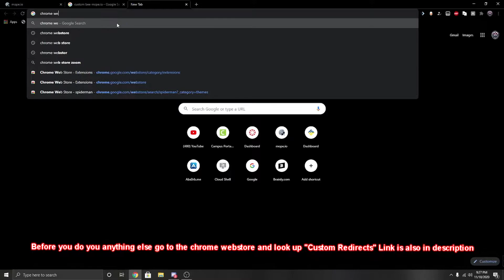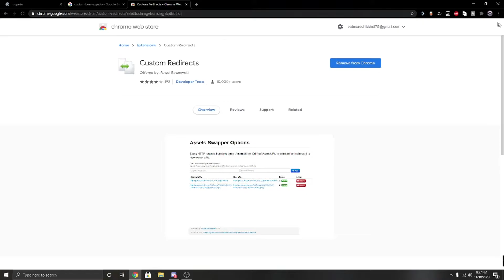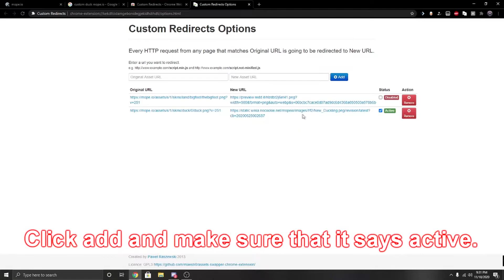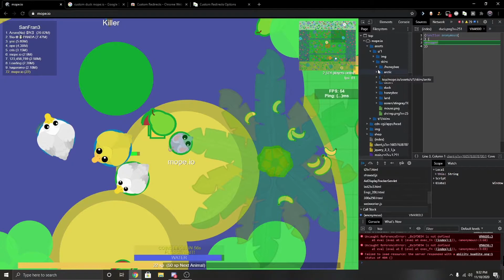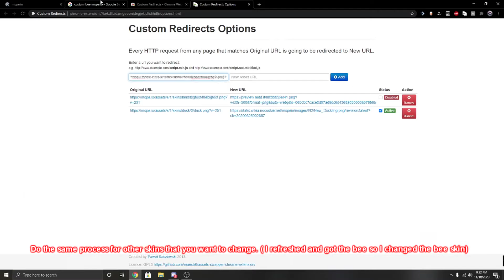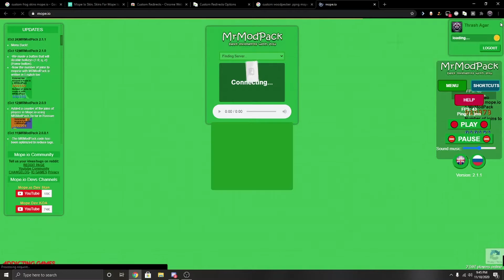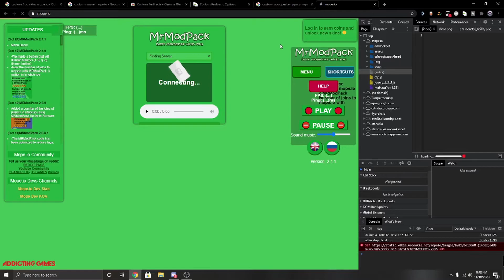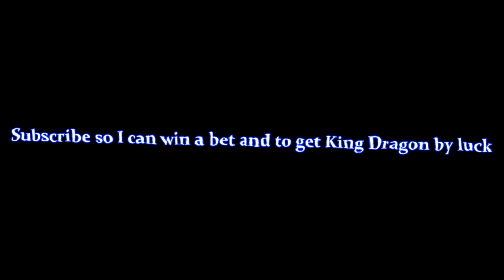How to edit mope.io to make it look cool! Custom skins/bees/ducks NEW AFTER UPDATE 2020